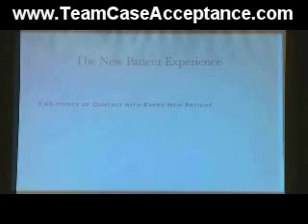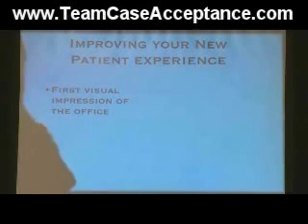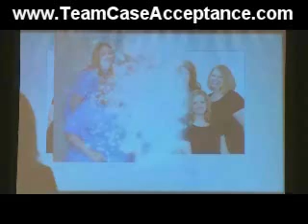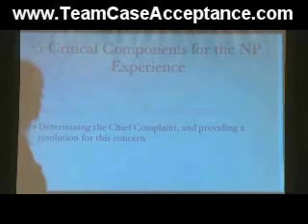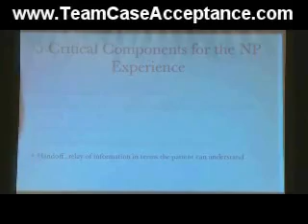Wendy Briggs|Team Case Acceptance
Free DVD Reveals the Truth About Lost Money that is Walking Out of Your Office Right Now.  Close the Door on Missed Opportunity Forever!